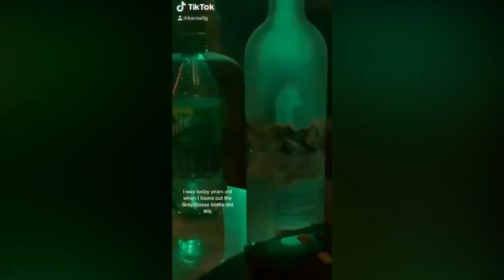Mind Blown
$ Buy Amazon Products Here -  $
US store
India Store